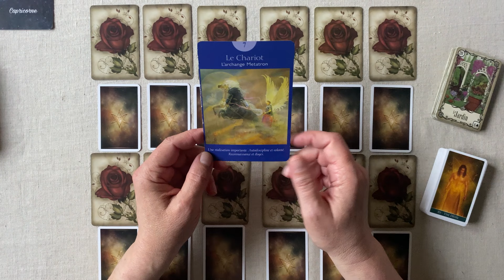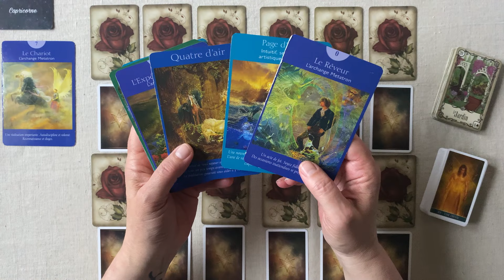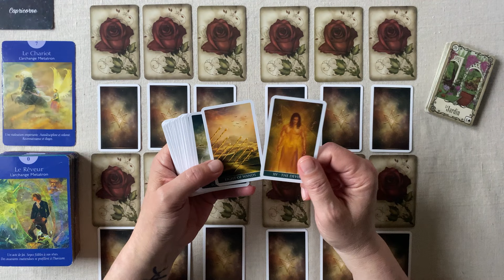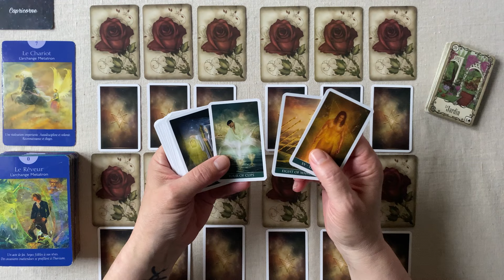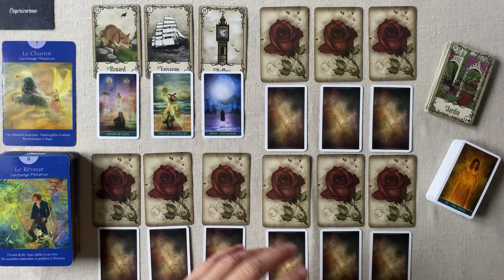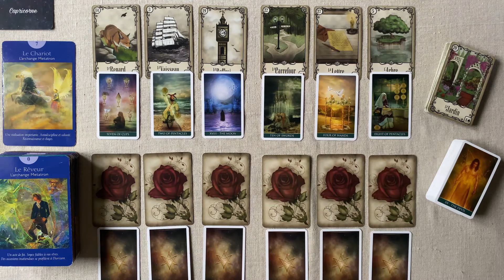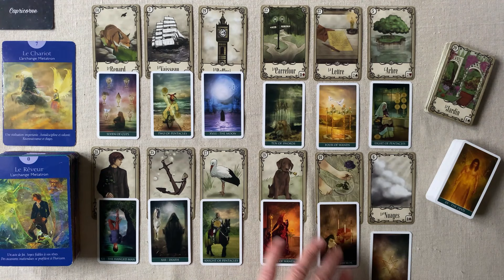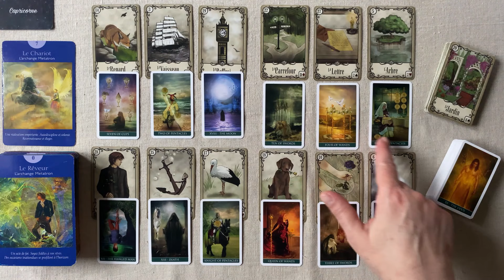CAPRICORNE MARS 2024 HOROSCOPE : UNE RÉALISATION IMPORTANTE - DES OCCASIONS INATTENDUES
Horoscope CAPRICORNE MARS  2024  FAMILLE - TRAVAIL - FINANCES